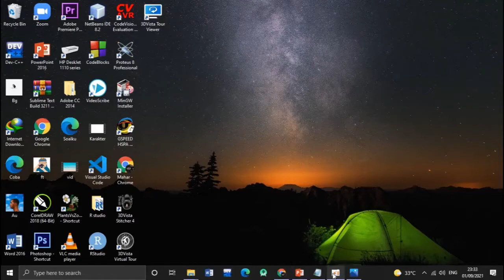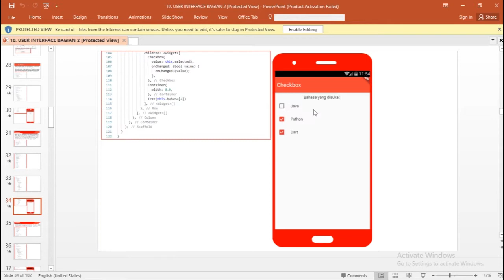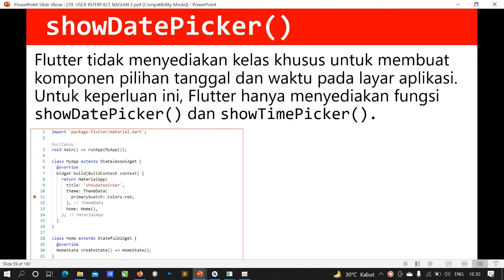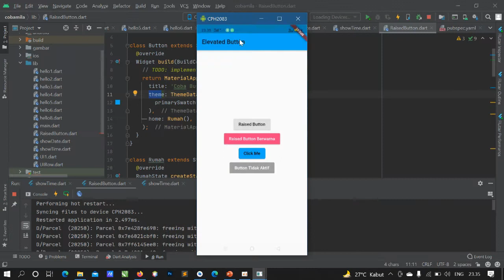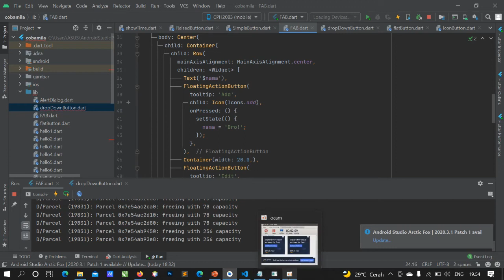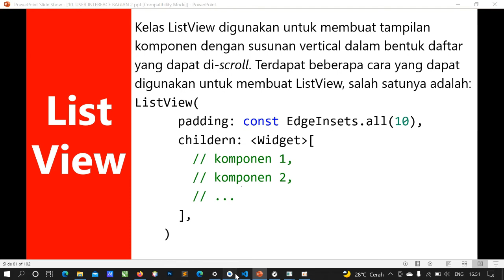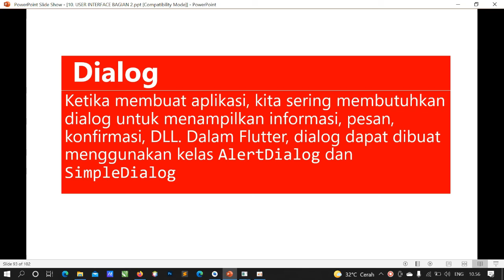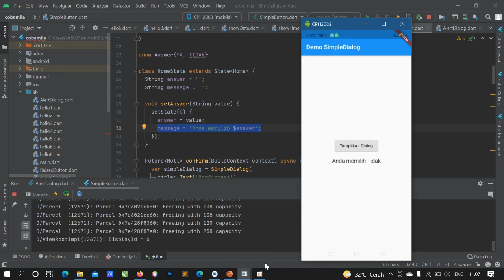Flutter - 10 UI2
Referensi:
- Rahardjo, B., 2019. Pemrograman Android dengan Flutter. 1st ed. Jakarta, Indonesia: Informatika.